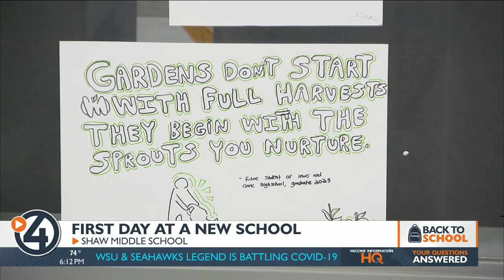Students in Shaw Middle School start school in new building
4 News Now's Destiny Richards reports